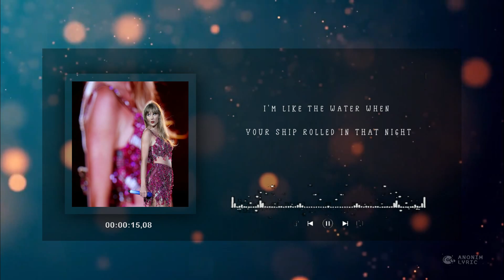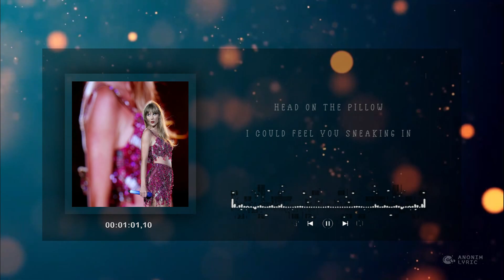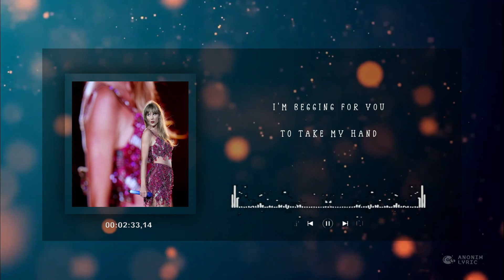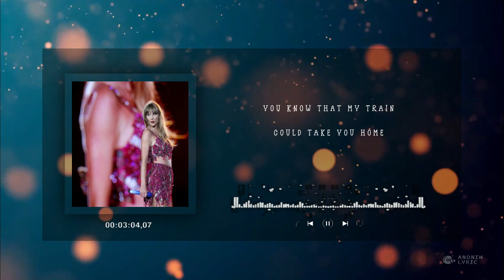Taylor Swift - Willow (Lyric Video /Lirik)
Jangan lupa tinggalkan komen dan pencet tombol notifnya ya kawan
Thanks - Enjoy n GBU
Artis        :    Taylor Swift
Title         :    Willow
📝 Lirik:

I follow
I follow
I follow
I follow
Begging for you to take my hand